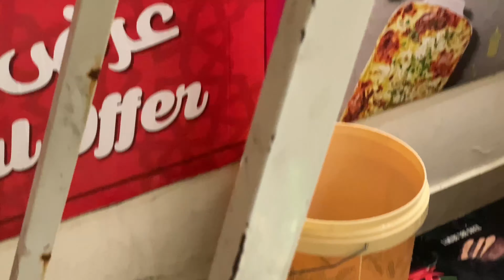ROOM AC CLEANING IN MUSCAT OMAN 🇴🇲 || WORKING VIDEO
AC Cleaning and repair 🧑‍🔧 in oman 🇴🇲 muscat